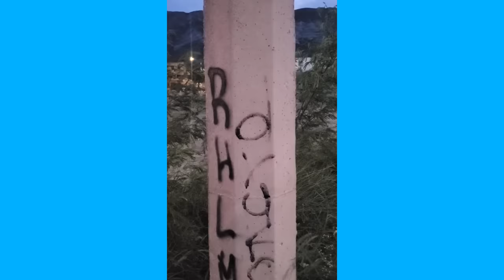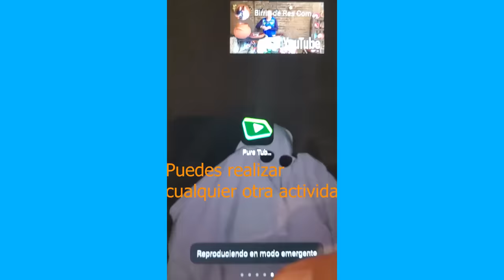LOS MEJORES TIKTOKS DE DANI UNIVERSE (2021 LO MAS NUEVO🤣😂)